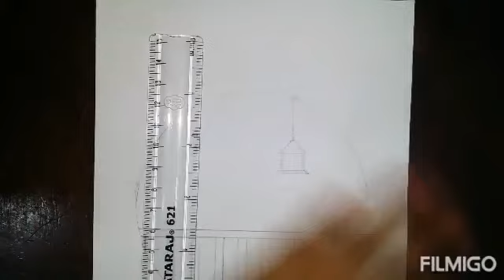Drawing easy step by step ll Howra Rafsy's world ll